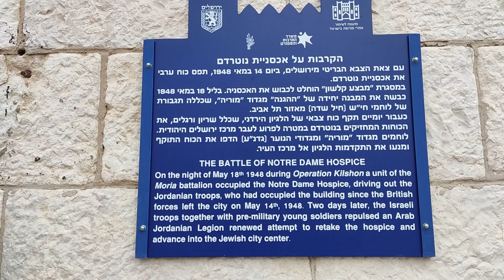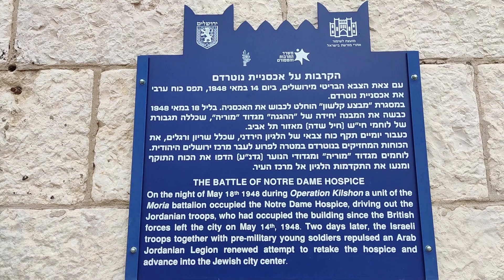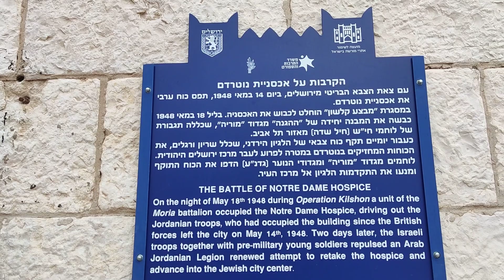Jerusalem Sightseeing and History of Israel | The Battle of Notre Dame Hospice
Thomas Huth